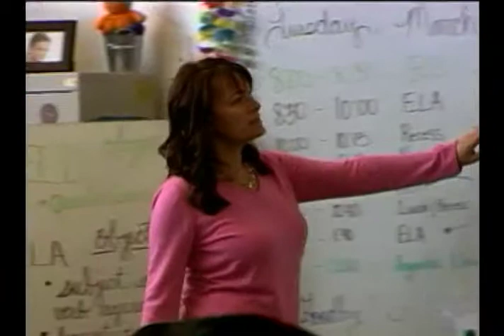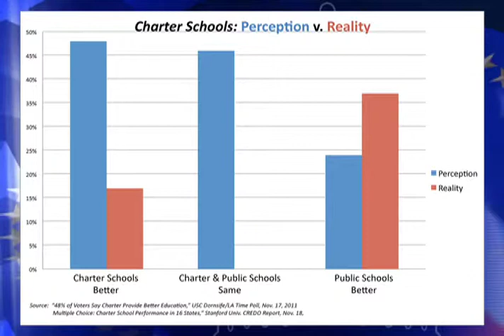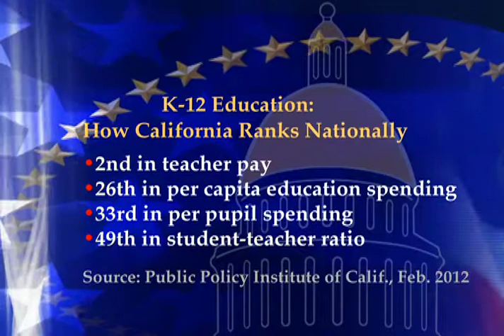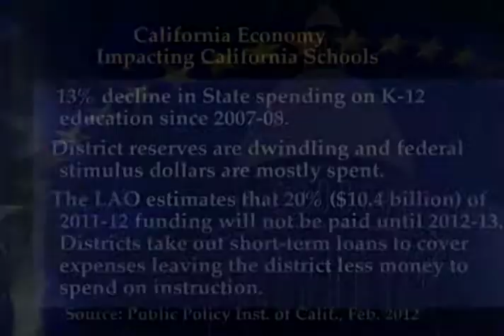The State of K-12 Education (Part 2): The California Legislature's Education Agenda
Assemblymember Julia Brownley, (D-Santa Monica) and Chair of the Education Committee; Assemblymember Chris Norby (R-Fullerton) and Vice-Chair of the Education Committee; and Kevin Yamamura of the Sacramento Bee discuss key issues regarding K-12 Education.